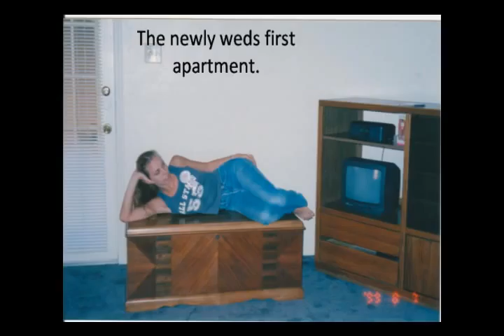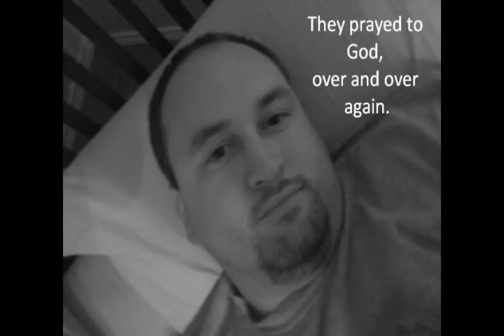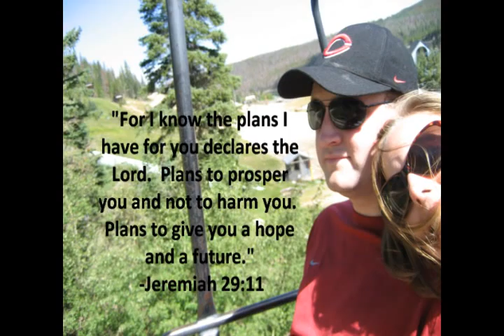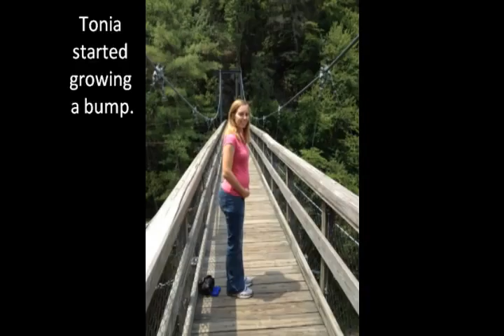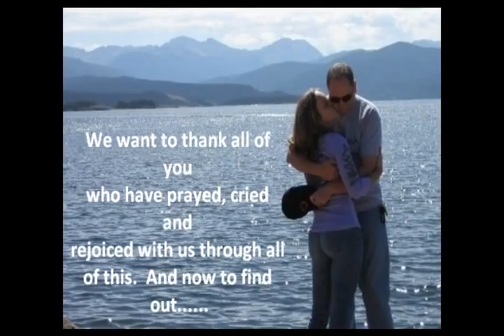Video we showed prior to our twin gender reveal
Jon and Tonia our journey video.  This is the video that we put together to showed at our baby gender reveal.  We showed this before we had our parents open a box to reveal what the gender of our twins were.